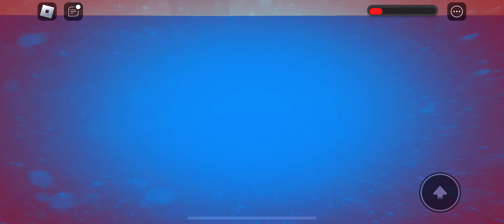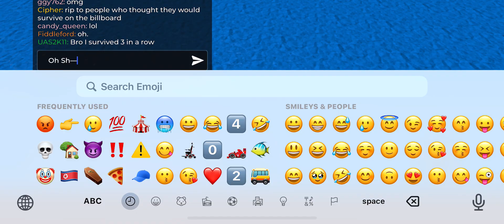Roblox - Natural Disaster Survival Gameplay - Part 3